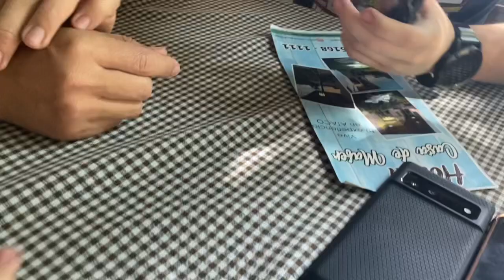Vlog amaneciendo y comprando en Ataco, regreso a casa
Hola!!!

PRIMERA PARTE DE ESTE FINDE: Vlog en Portezuelo y Ataco